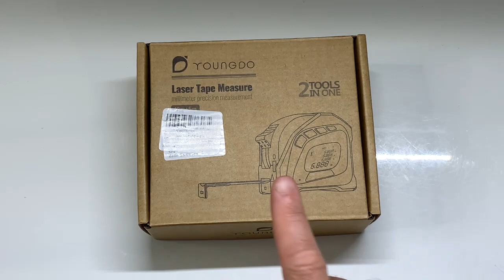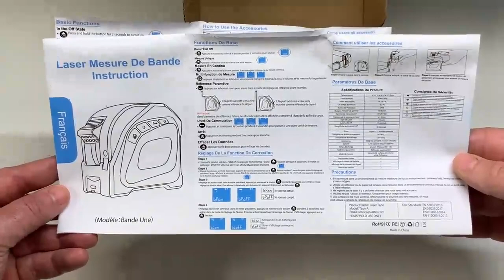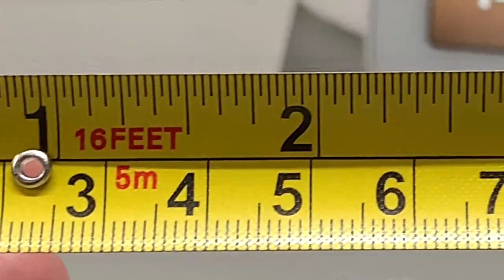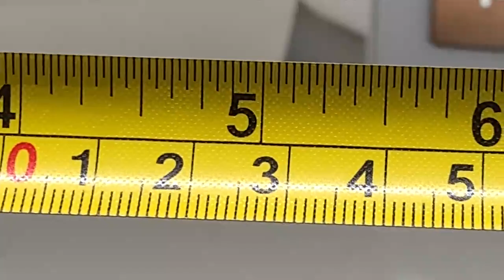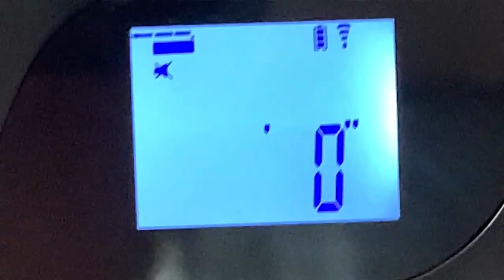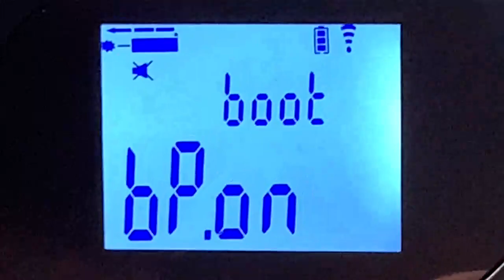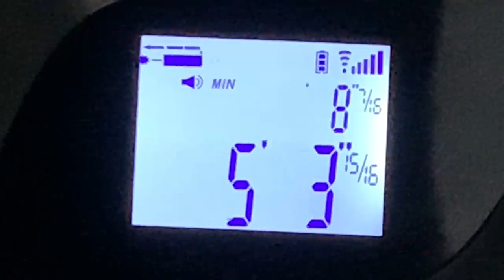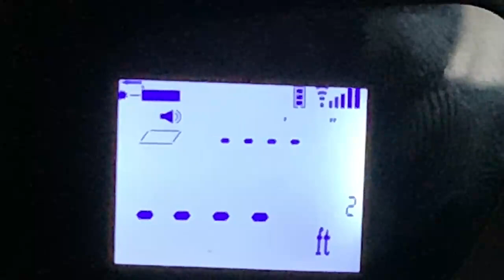Mètre Ruban Laser YOUNGDO : Mètre Ruban Numérique Laser Avec Ecran LCD Mesure Facile Et Rapide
Présentation du Mètre Ruban Laser YOUNGDO : Mètre Ruban Numérique Laser Avec Ecran LCD Mesure Facile Et Rapide. Découvrez les possibilités ultime de ce maître laser pour mesurer vos surfaces vos façades et bien plus encore.
Code de réduction de 10% : PP5MEMG7